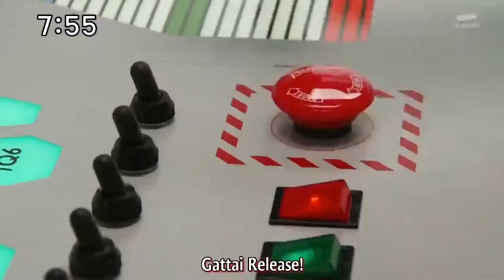POWER RANGERS VS BLADE SHADOW (unused footage)